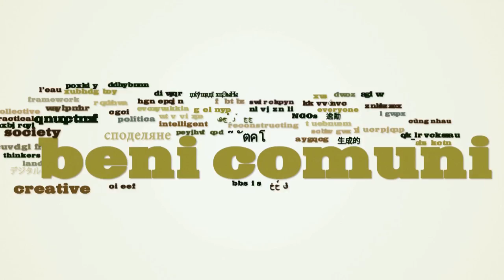Define the Commons: Jai Sen in Berlin